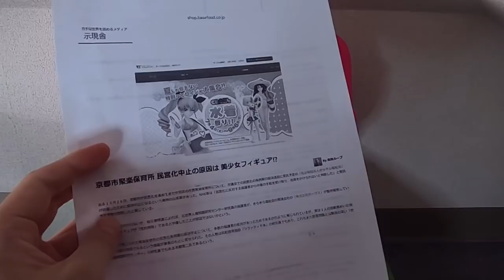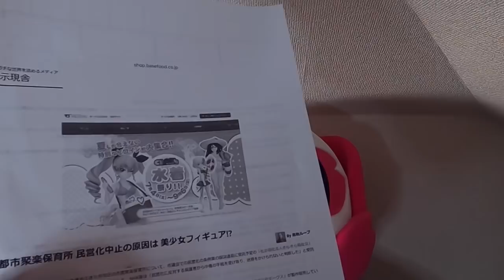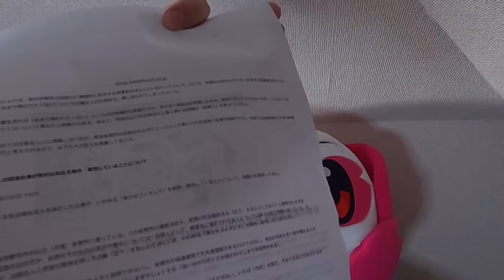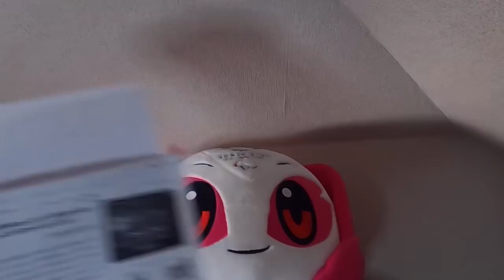【報道】京都市聚楽保育所廃止の原因は美少女フィギュア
民営化による存続が決まっていたのに、「美少女フィギュアは性的搾取」という特定保護者のクレームでぶち壊しになったことは、タブーになっています。詳しい背景はこちら↓